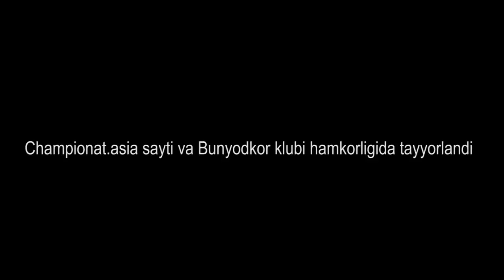Arxiv. Rivaldoning "Bunyodkor"dagi birinchi gollari, kichkina Eldor Shomurodov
Braziliyalik Jahon chempioni Rivaldo 2008 yil "Bunyodkor"da "Ma'shal"ga qarshi debyut qilgan. O'sha uchrashuvda Rivaldo O'zbekistondagi birinchi gollarini urgandi. Videoda Rivaldoning oldida turgan bolakay Eldor Shomurodov ekanini ko'rish mumkin.

MASH’AL - BUNYODKOR - 0:2

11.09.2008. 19-tur. Muborak. Bahrom Vafoev nomidagi stadion. 6553 tomoshabin.

Bosh hakam: Xolmurodov Jo’ra

Gollar: 0:1 - Rivaldo, 12. 0:2 - Rivaldo, 89.

MASH’AL: Naumov Mixail; Vaniev Dilyaver; G’ofurov Anvar; Jiyamurodov Jahongir; Shomurodov Ilhom; Klishin Viktor (Murzoev Kamol, 75); Sapargaliev Gabit; Filiposyan Artyom; Shodmonov Samandar; Dmitriev Aleksey (Xutov Dmitriy, 82); Qodirqulov Botir (Shodmonov Abbos, 45)
BUNYODKOR: Bugalo Pavel; Karimov Xayrulla; Luizao; Rivaldo; Baqoev Ulug’bek (G’ofurov Rashid, 46); Xvostunov Aleksandr; Vilyanueva Xose Luis; Karpenko Viktor (Nikolaev Aleksey, 76); Jo’raev Sahob; Haydarov Aziz; Kapadze Timur (Pardaev Bahodir, 85)

Ogohlantirishlar: Filiposyan Artyom, 30; Karimov Xayrulla, 83; Xutov Dmitriy, 85.